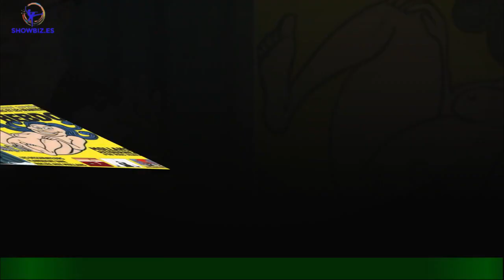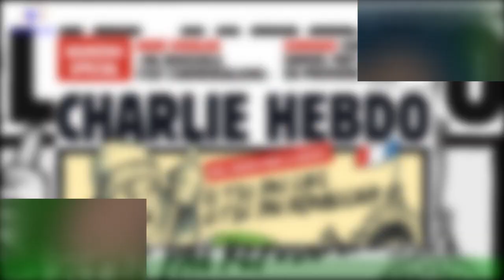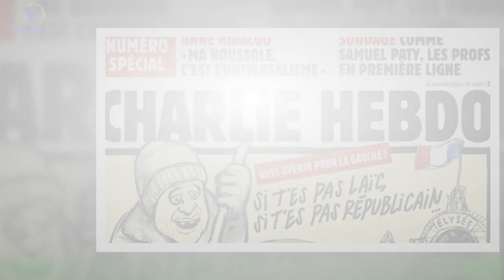Irán amenaza a Hebdo': \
El comandante en jefe de la Guardia Revolucionaria de Irán, el general Hosein Salamí,advirtió a la revista francesa 'Charlie Hebdo' que recuerde lo que le ocurrió al escritor Salman Rushdie,quien fue atacado más de 30 años después de la publicación de una novela en la que "insultó al islam".